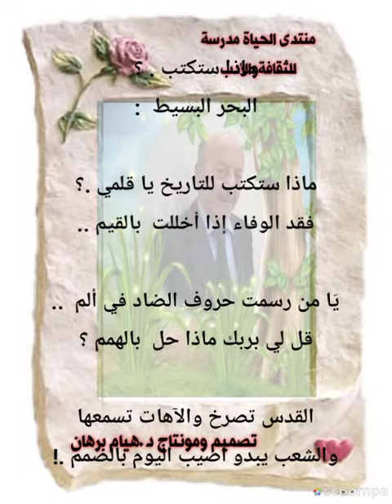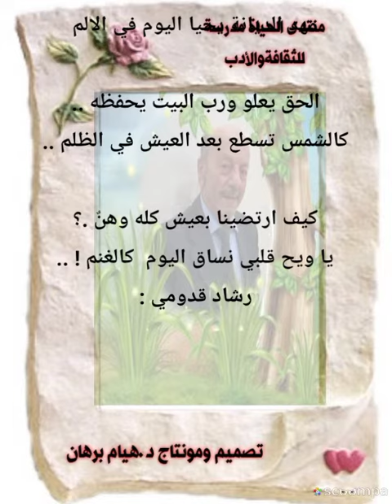ماذا ستكتب يا قلمي كلمات رشاد القدومي